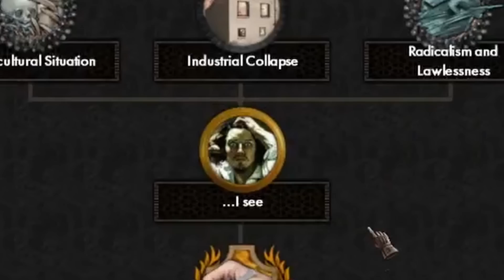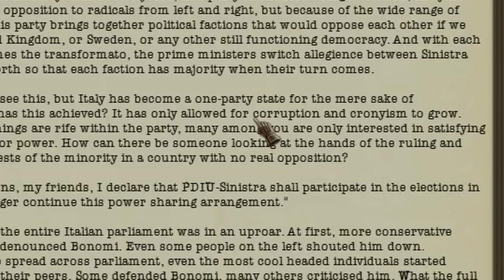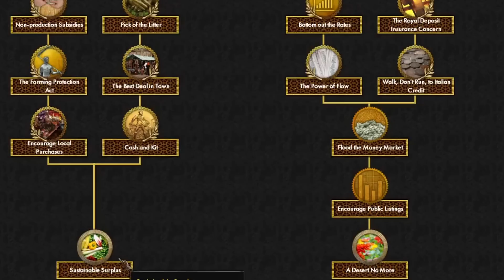Hearts of Iron ITALIA: Red Flood Italy Ultra-Democracy conquers Europe!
Liberals conquer the world? What is this, 2025?

Please consider supporting me as I work on these videos between school and work!